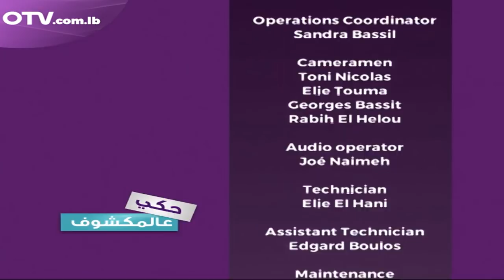حكي عالمكشوف مع الممثل وسام صليبا